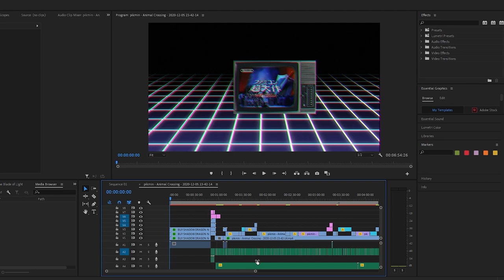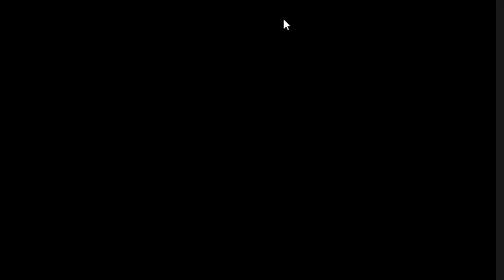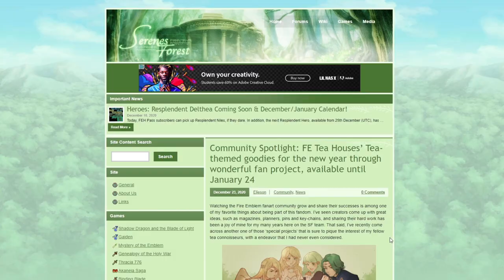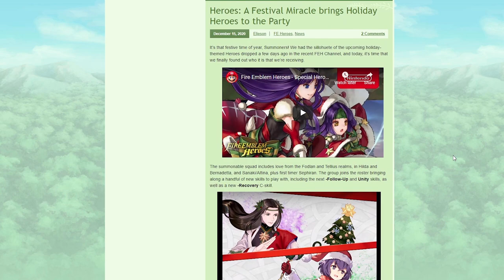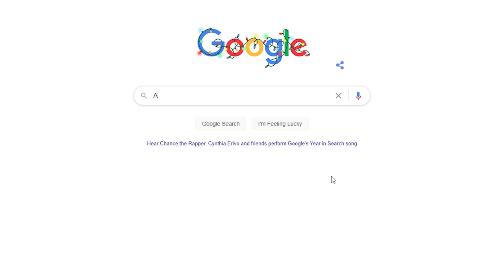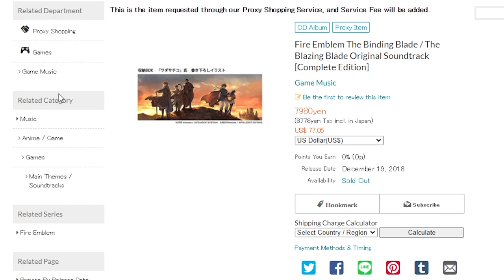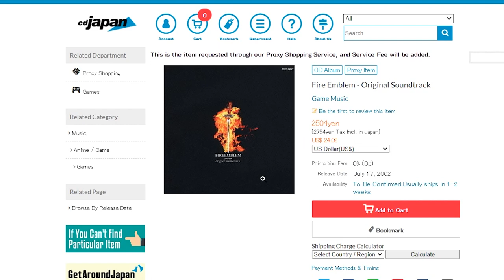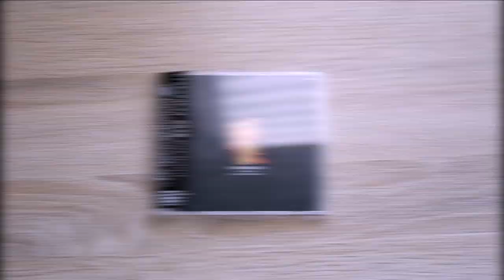The Hunt for the Lost Fire Emblem Theme - Bugsrug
This last week I've been on a journey...

Fire Emblem Theme - Super Smash Bros. Brawl
Fire Emblem Heroes OST - Main Theme
Fire Emblem Awakening OST - Conquest
Beyond The Distant Skies ~ Roy's Hope
Beneath A New Light ~ Roy's Courage
Unstoppable Destiny

Fire Emblem Theme (Opera Version): Fire Emblem 6 - Sword of Seals Soundtrack